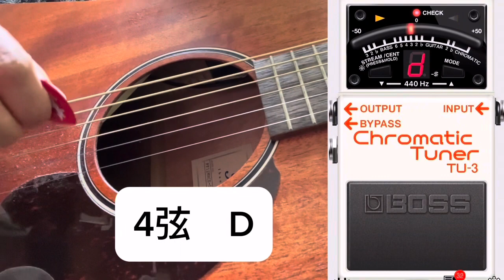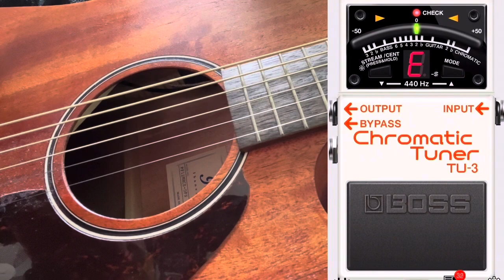【餃子大王森かずおのギター教室】第0回 チューニングはこの動画であわせられる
【餃子大王森かずおのギター教室】
第0回　ギターチューニング

6弦　E
5弦　A
4弦　D
3弦　G
2弦　B
1弦    E

動画と同じ音に合わせるとチューニングできます！

初心者(初心者マーク)の皆さんのために、役立つ知識、情報、テクニックを紹介していきます。

餃子大王とは１９８３年大阪教育大学軽音楽部で結成。
メンバーの多くが教師となりメジャーデビューせず、インディーズでの活動を継続
１９９０年のバンドブームで大阪厚生年金第ホールを満員にしたり、関西TVでレギュラー番組（しかも冠番組）をもつなど活躍。
UKプロジェクト第１号アーティストとしてCDを発売。オリコンインディーズチャートで１位となる。
２０２３年結成４０周年をむかえる